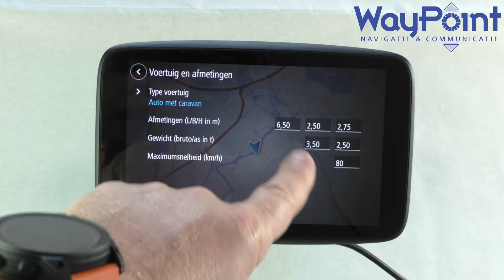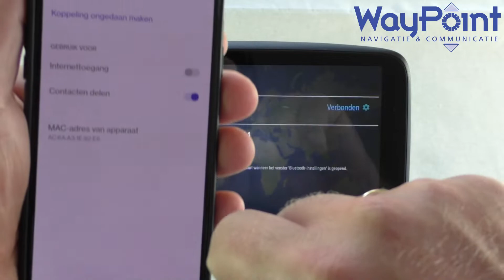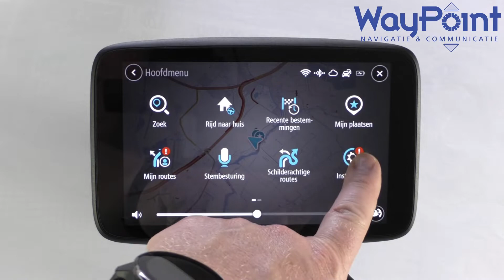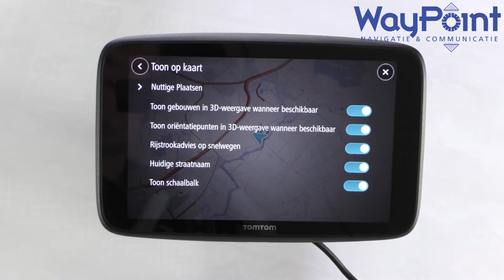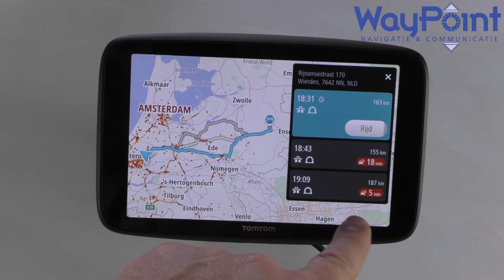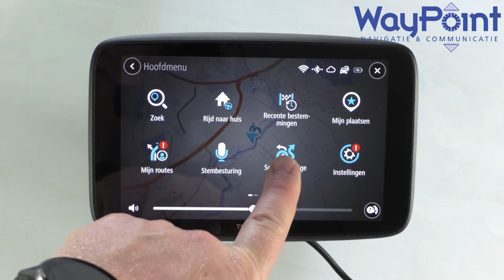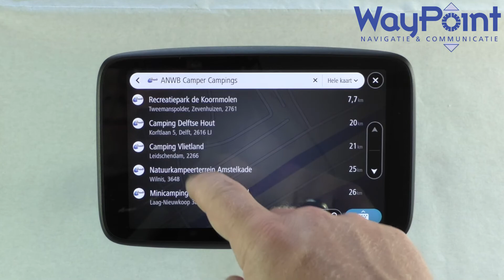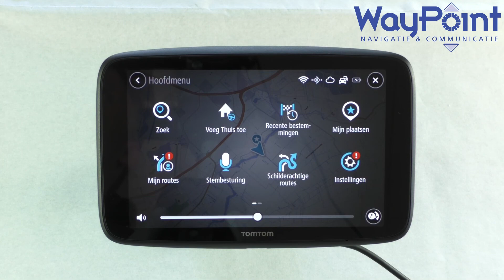Review TomTom Go Camper Max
In dit filmpje laten we meer zien van de TomTom Go Camper Max. Je ziet hoe je het toestel in gebruik neemt. Welke instellingen er zijn. Hoe je verschillende routes kunt bepalen en welke POI bestanden er zijn geladen. Wil je meer lezen, of over gaan tot aanschaf, ga dan naar